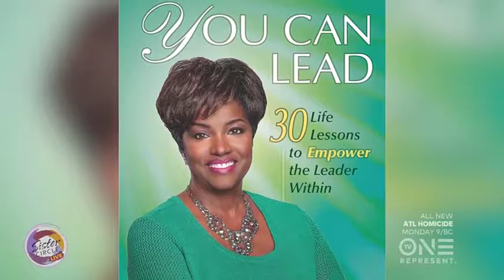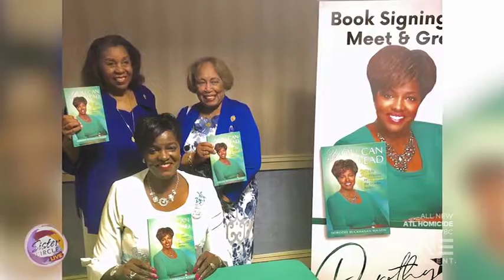97371 TV One Sister Circle Live 2019 07 26 1237 Dorothy Buckhanan Wilson 09m03s